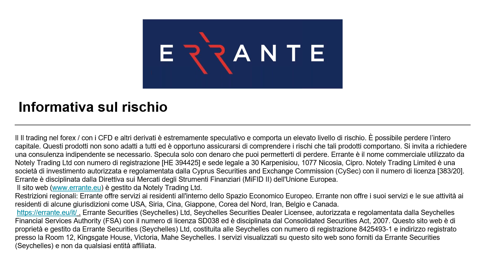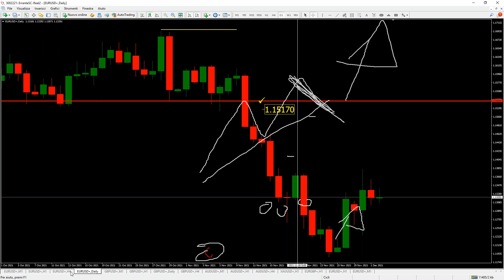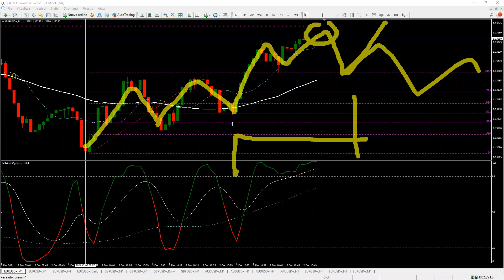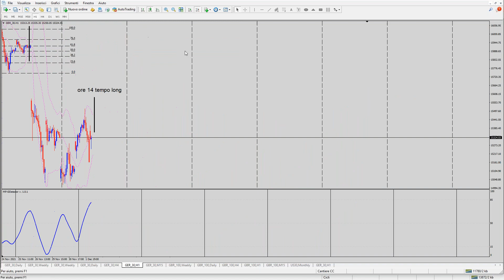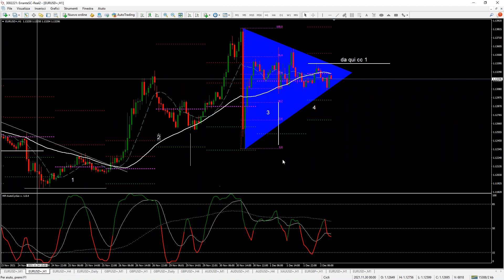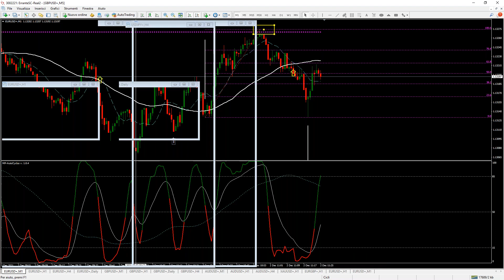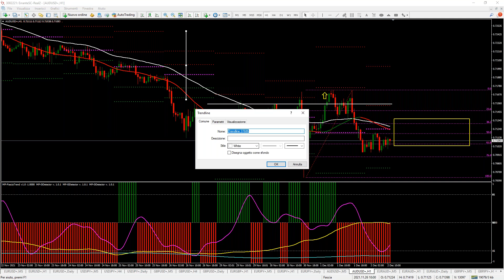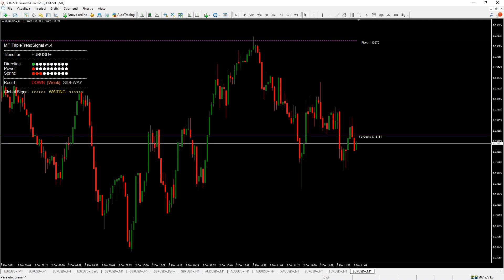Live Trading Session Webinar (Italian)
During this monthly live trading webinar session we analyse the trader's mental, emotional and health status.  These points must be aligned positively and be balanced. If not, we advise not to trade.

In this webinar, we look at live examples with live trading of the general deadlock when the majors are flat and highlight very useful entry levels.